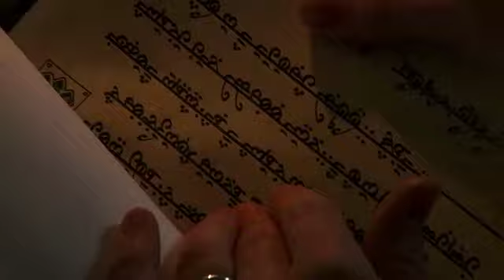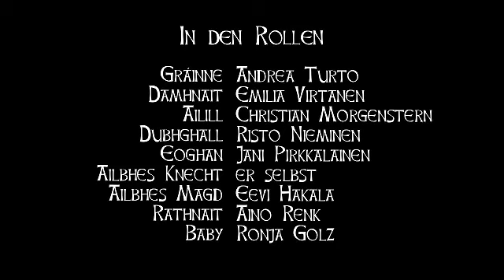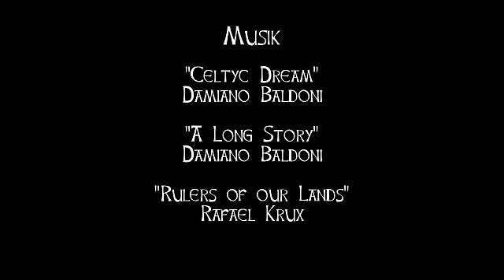Clíodhna VII "The Troll Hoard"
The high mountains are the realm of the trolls. When a hunter finds something that belongs to them, the village finds itself threatened by nighly visits. Fears run high and the first villagers demand action. Can Clíodhna and Rórdán convince them that it's best to keep the peace?
The seventh episode of the series "Clíodhna - the witch of Gleann an Phéine".